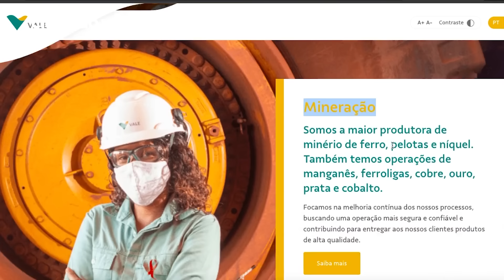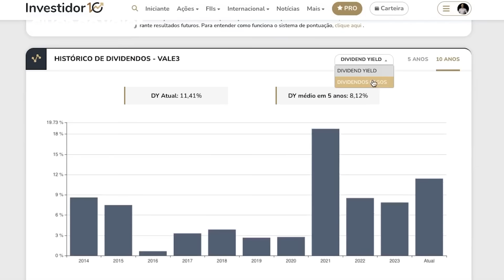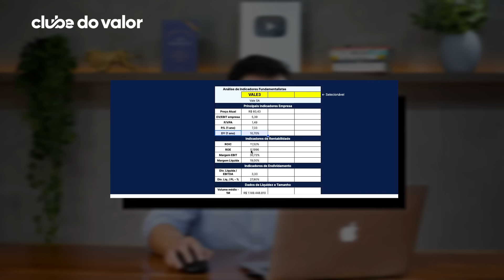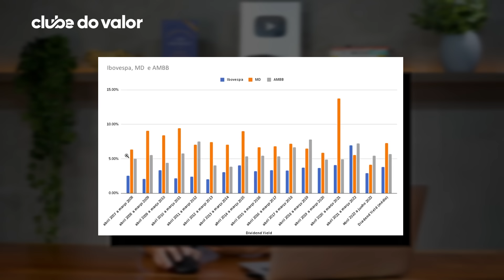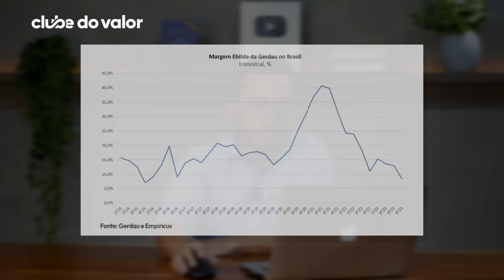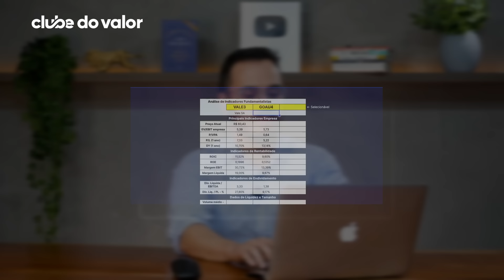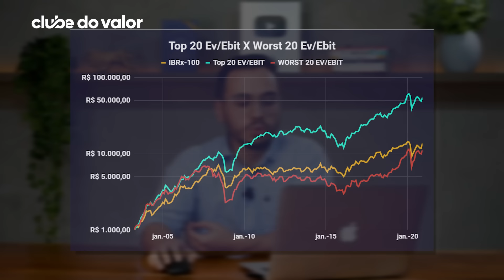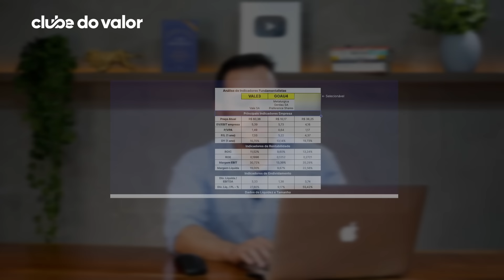3 AÇÕES BARATAS que pagam GRANDES DIVIDENDOS em JUNHO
Faça uma CONSULTORIA GRATUITA dos SEUS INVESTIMENTOS com o Clube do Valor

Acesse o ebook sobre as 10 AÇÕES MAIS BARATAS DA BOLSA

3 ações muito baratas e que estão pagando altíssimos dividendos nesse mês de junho.

E para te antecipar o que você vai ver aqui, a última dessa lista é a segunda ação mais barata da bolsa e a primeira melhor pagadora de dividendos.

Mas antes, vamos começar pelo começo.

Já me conta, você tem alguma dessas ações na sua carteira? Se sim, qual delas?